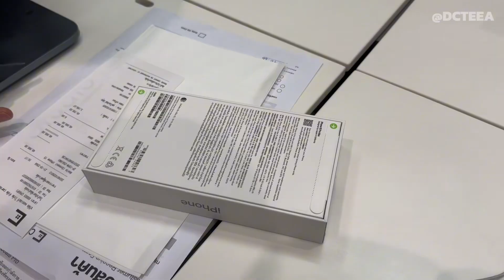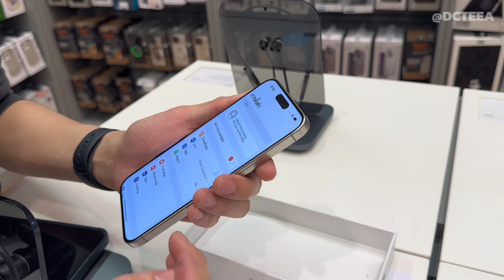VLOG รีวิว iPhone 15 Pro Max Natural Titanium ไป Walk in ซื้อ iPhone , รีวิวกล้อง iPhone 15 Pro Max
Record Video by iPhone 15 Pro Max